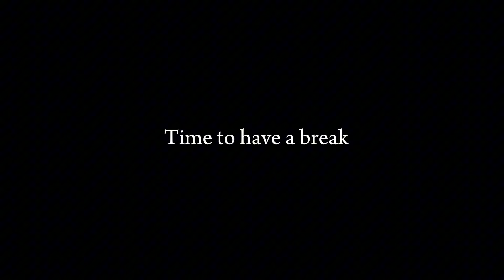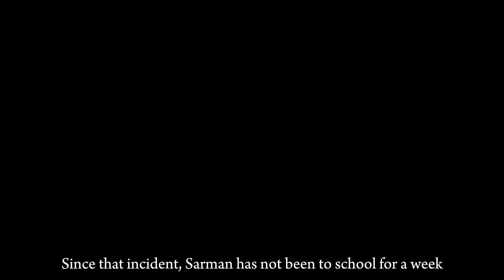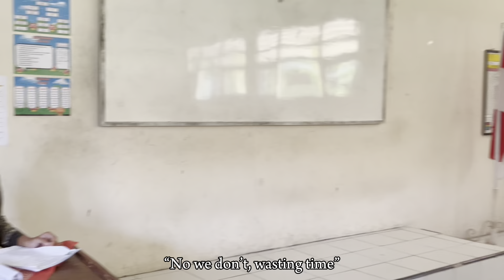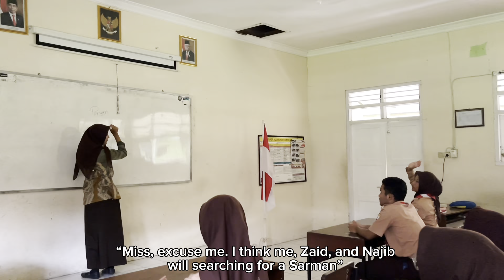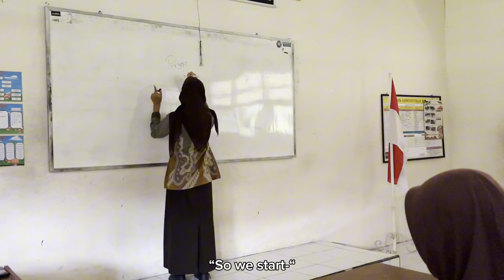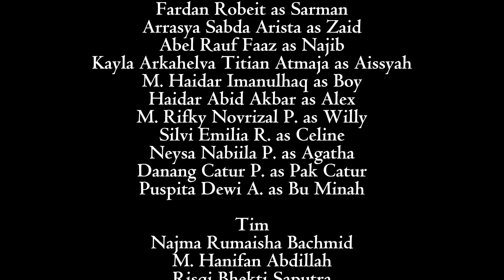FILM KOMEDI "CLASS REVOLUTION" / XID SMA N 1 KOTA MUNGKID